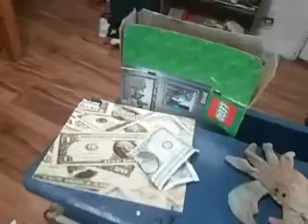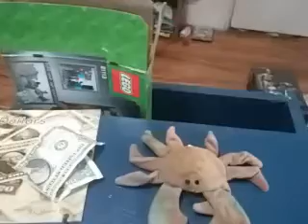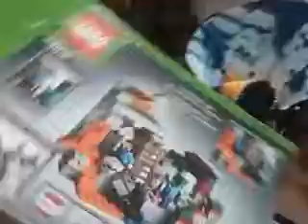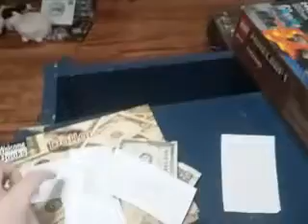Campaign for videogames part 1